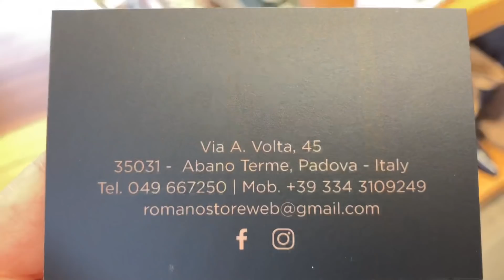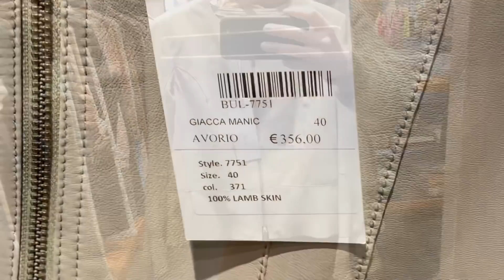Модная обувь и сумки : обзор трендов